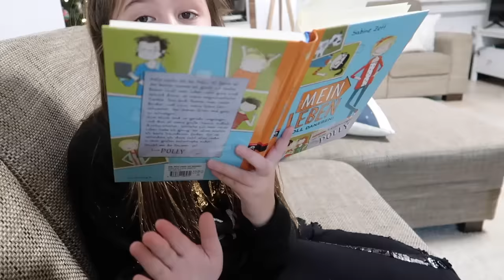Angst vor Elf on the Shelf? AVAdvent Tag 9 | ALLES AVA VLOGMAS 2019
Hier kommt Tag 9 vom AVAdvent 🤗 Heute wird Ava abgeleckt und erzählt euch, ob sie noch Angst vor Elf on a Shelf hat : )

📩 Postfach für Briefe:
Jade F.
Postfach 11 38
63501 Langenselbold

• Wir haben nur ein Kind und zwar Ava. Ihr seht auch manchmal die Kinder meiner Schwester Anika.